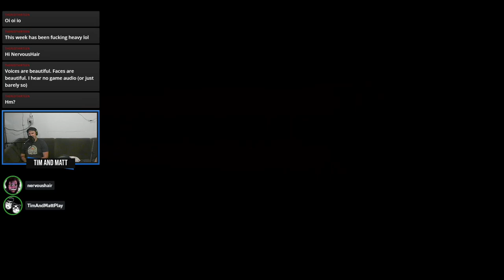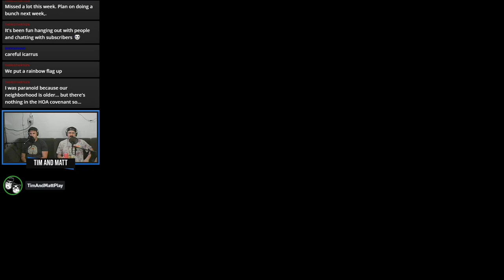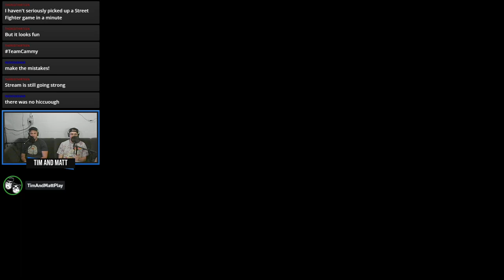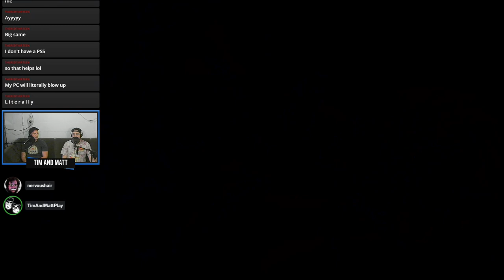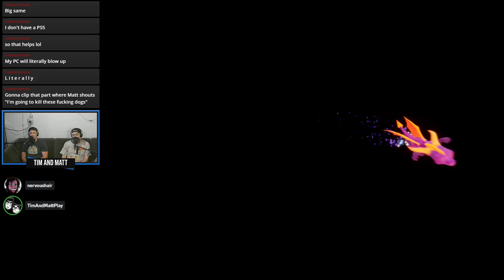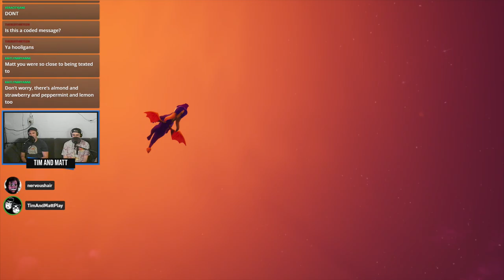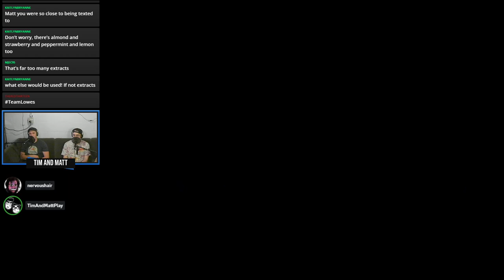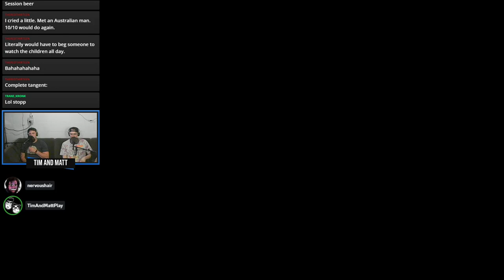Tim & Matt Play Spyro Reignited Trilogy : Part 1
Menards is a nightmare, come for me.